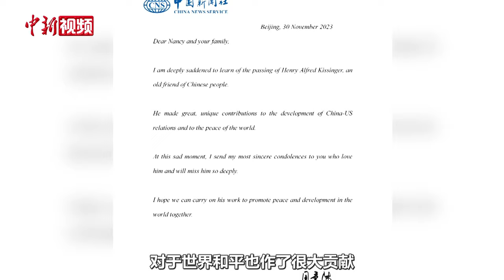周恩来侄女周秉德追忆基辛格博士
11月30日，周恩来侄女周秉德在江苏淮安接受中国新闻社记者采访时表示，基辛格博士是中国人民的好朋友，并追忆曾经采访时的情景。

周秉德说，秘密访华是基辛格外交生涯中浓墨重彩的一笔，他为中美关系大门的开启作出了历史性贡献。